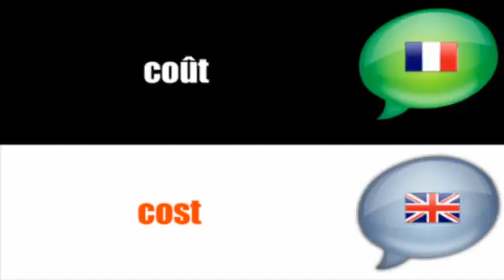French flashcards Business French Development